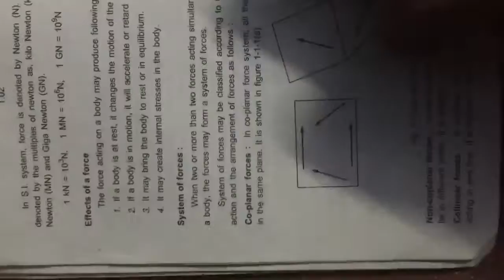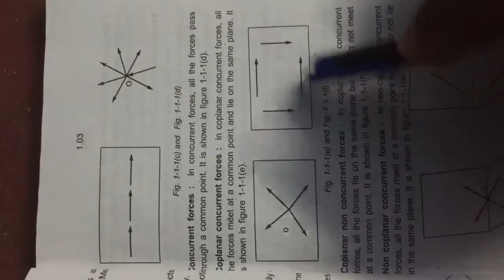30 March 2022